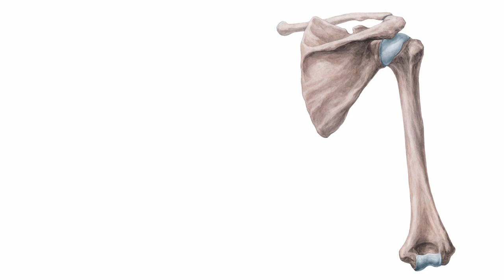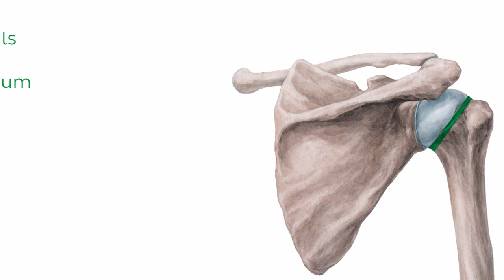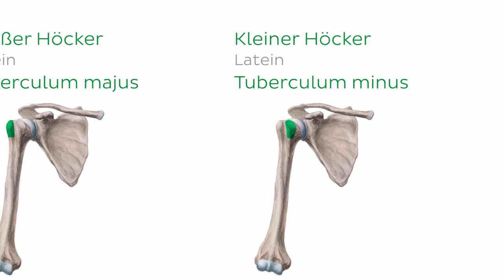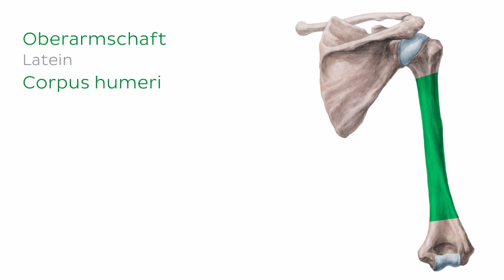Humerus (Vorschau) - Anatomie des Menschen | Kenhub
Das ist die Vorschau auf unser Tutorial über den Humerus. Das volle Video und unseren kostenlosen Artikel zu diesem Thema findet ihr

Ihr müsst Anatomie lernen und wisst nicht, wo ihr anfangen sollt? Keine Angst! Wir haben den ★ Ultimativen Anatomie-Lernguide ★ für euch. Und das völlig kostenlos. Worauf wartet ihr noch? Ladet ihn euch herunter

Ihr könnt auch sofort euer Wissen über den Humerus mit unserem Quiz testen

Noch mehr spannende Videos, interaktive Quizze, leicht verständliche Artikel und einen Anatomieatlas zu allen Themen der Anatomie und Histologie erwarten euch